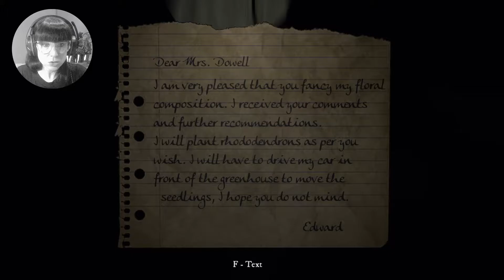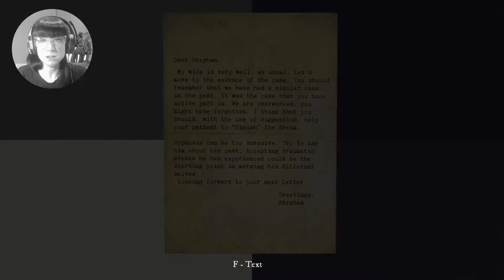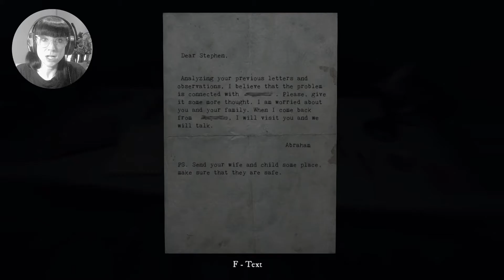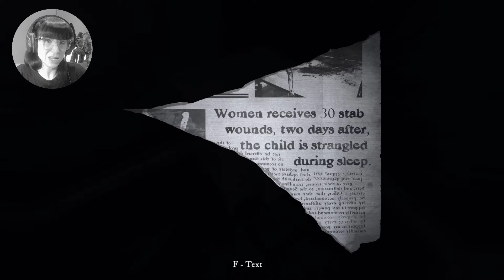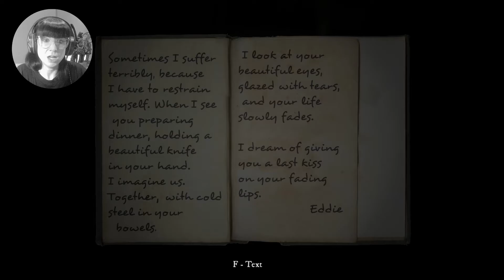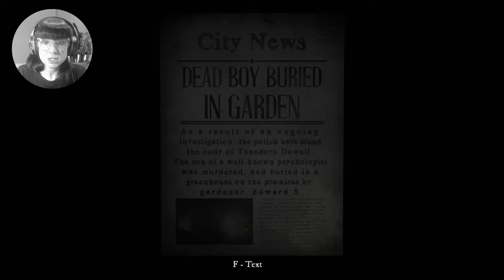Rise of Insanity Part 2 (Rubber Ducky Extravaganza! I'm Loving This Insane Ride)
Second live stream of Rise of Insanity where we delve deeper into the mind of our suspect insane doctor and find out some more secrets about our creepy gardener Eddie.